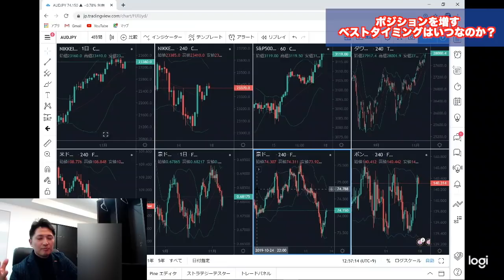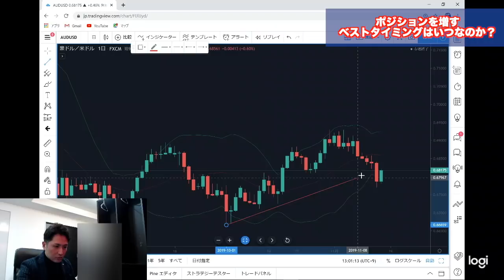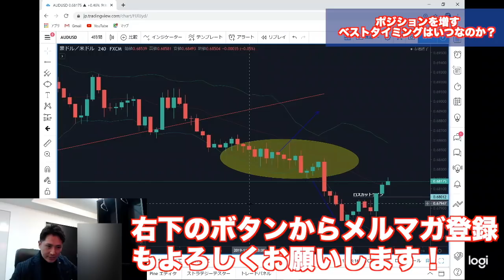ポジションを増すベストタイミングはいつなのか？